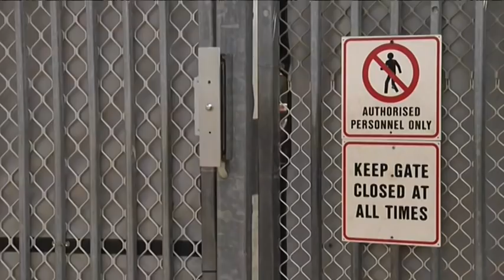Inspector threatens to baton camera after person drowns 1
For preview only
Footage from the Search and Rescue Response Centre at Mechanics Bay Auckland where the rescued and dead were taken to after a maritime incident in the Hauraki Gulf.

I appreciate how people may feel passionately about this.  As you can see, there is no body filmed.  As a person that has filmed in places like typhoons, cyclones, tornados, flooding and the aftermath of the Japanese tsunami, I have seen what a body looks like.  And smelt like.  These images are seared in your memory for life.  These are also events that are acts of nature.
This person died because of a basic lack of equipment that every boatie should wear.
You may have watched this and become aggrieved and angry.  This is good.  It means that you care enough about life.
Because of 'shocking' (and I mean shocking in the New Zealand definition, as on the scale of one to ten this is about a .001 of being shocking) footage like this, it means that changes are made.  And you should have noticed that during Labour Weekend 2014, Maritime New Zealand introduced new laws making it a requirement to wear lifejackets while onboard vessels smaller than six metres.  This is a direct effect of stories such as this.
It creates change.
We all have rules in our life.  This inspector did not follow the rules that govern his employment and behaviour.  He breached his Police General Instructions which in turn breaches the Police Act which makes it a requirement for him to follow the Police G.I's.  Calling me names or threatening violence, when I wasn't the one for breaking the law is an extremely sad indictment on you.  What happens if that same Inspector is at an event that you are at and threatens you for filming with your phone?  Would you stand there and take it?
We all need to protect our rights, we all need to question authority that oversteps the line and the law.

IT TOOK just five minutes for Coastguard Howick's duty team to reach the scene of a tragic drowning in the Hauraki Gulf last Sunday morning.

Howick Rescue One, skippered by Coastguard Howick president Ian Gibson, was on a routine patrol at Matiatia, Waiheke Island, when at 9.45am Coastguard's Communications and Search and Rescue Response Centre put out a call.

Seven men, none wearing life jackets, were tossed into the sea after their 4.9 metre vessel, Manakia, capsized west of Waiheke Island's Park Point in 20-30 kilometre winds. They had put to sea from Half Moon Bay for a day's fishing.

Howick Rescue One recovered two people from the water, three were pulled onto a nearby vessel and volunteers on Central Auckland-based Lion Foundation Rescue retrieved two more in need of urgent medical attention.

However, despite efforts by Westpac Rescue Helicopter paramedics to save the two men, they were dead on return to the Auckland Marine Rescue Centre, Mechanics Bay.

The five others were treated by medical staff at the centre, while Coastguard's North Shore Rescue towed the boat back to Mechanics Bay.

It was a bitter-sweet end to the week for Mr Gibson, who on the previous Monday, November 12, had skippered Howick Rescue One carrying Prince Charles across the harbour from Devonport to the marine rescue centre.

"It's never nice when two people are drowned," Mr Gibson told the Times last Monday. "It was a little boat with seven big guys on board.

"It doesn't do any harm to remind people there are plenty of ways to check the weather to make sure it's suitable to stay safe out there and don't overload."

On Sunday, Coastguard Northern Region chief executive David Tommas said: "It's incredibly sad when our volunteers are faced with situations like today.

"It's paramount we take this opportunity to remind the thousands of people that enjoy the many waterways around our coast the importance of life jackets -- take them and wear them; check the marine weather forecast. If in doubt, don't go out.

"Carry at least two waterproof forms of communication.

"This tragic incident ends a bitter-sweet week for Coastguard volunteers, who on Monday received recognition for their dedication to saving lives at sea by a visit from their patron, the Prince of Wales."

Auckland City Police communications manager Noreen Hegarty says investigations are under way by the coroner and police to determine "whether there is any criminal culpability" over the drowning.

"They are ongoing and it's not yet known when either will be completed," she says.

Police have released the names of the two men who drowned. They were 36-year-old Jeffrey Erik-Peleti, of Glen Innes, and Piira Junior Anthony Aretio, 34, who lived in Mangere.